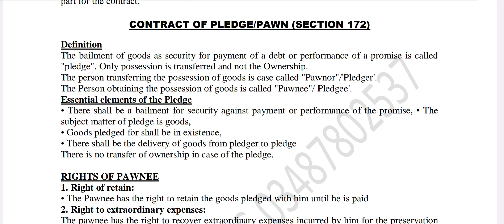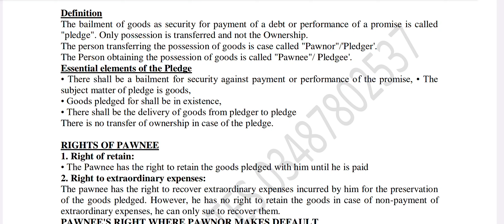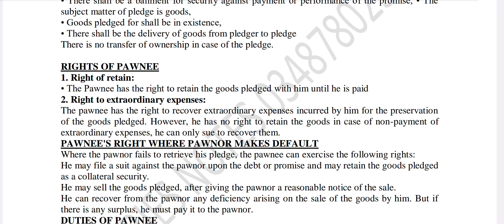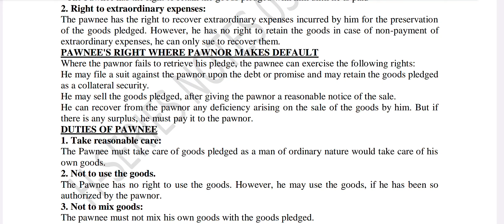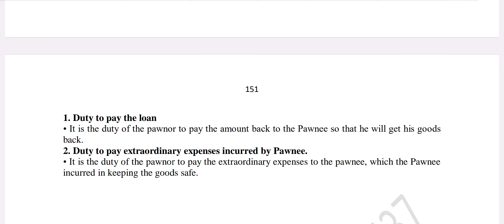LLB part 3 Contract Act Contract of pledge/Pawn For notes 03487802537